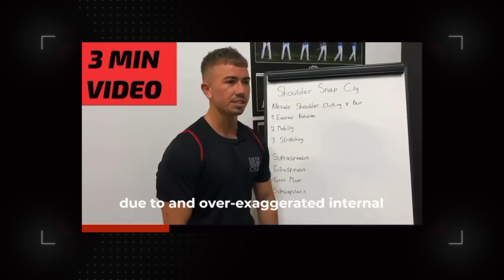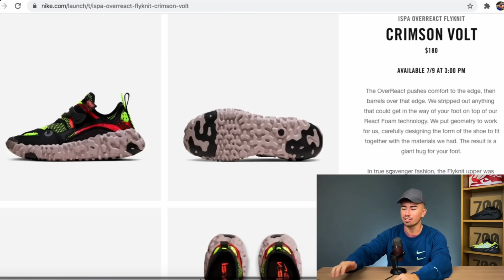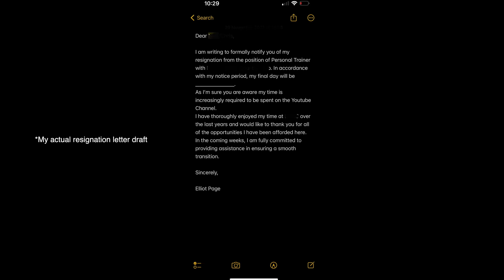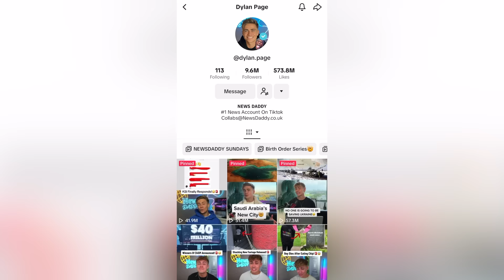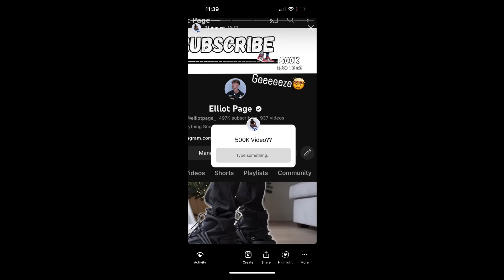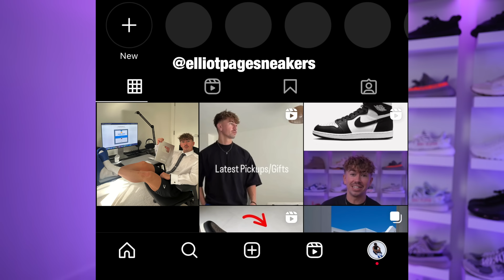I Quit My Job To Talk About Shoes.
500K! Thank you all for making it happen❤️

Here's the story of how we got here.